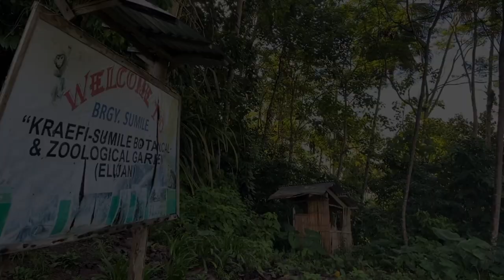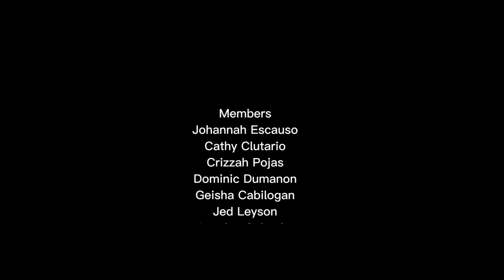Monkey Sanctuary Documentary